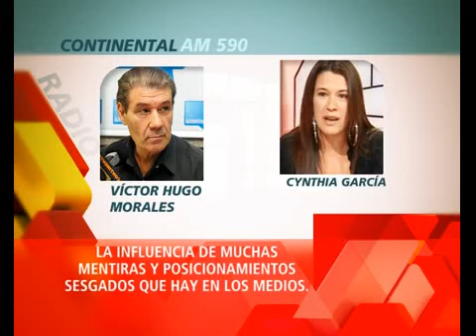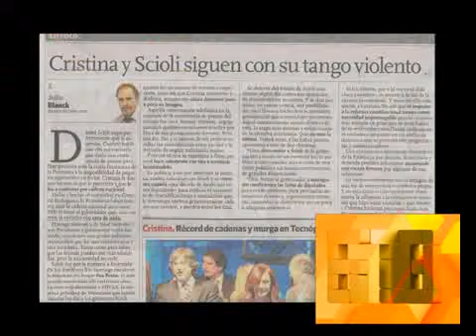678 - LA VERDADERA CADENA NACIONAL 13-07-12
678 - INFORME: LA VERDADERA CADENA NACIONAL 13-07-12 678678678